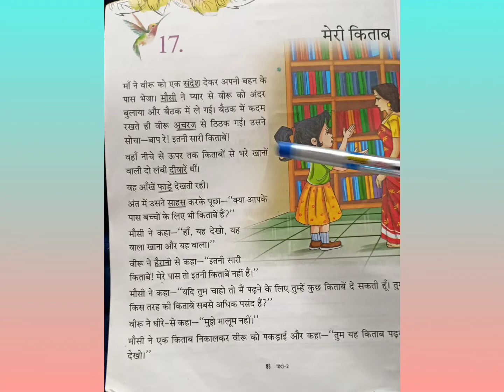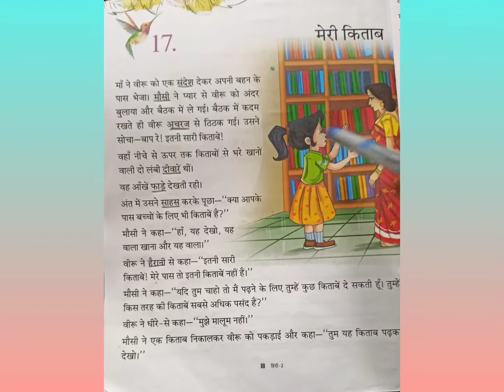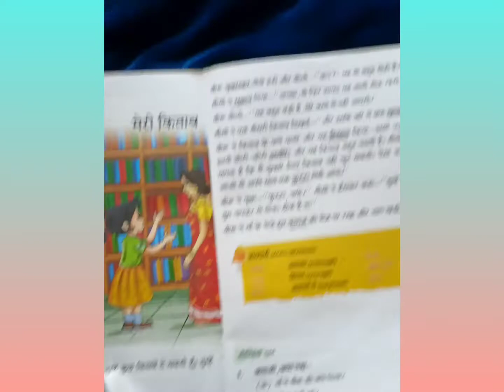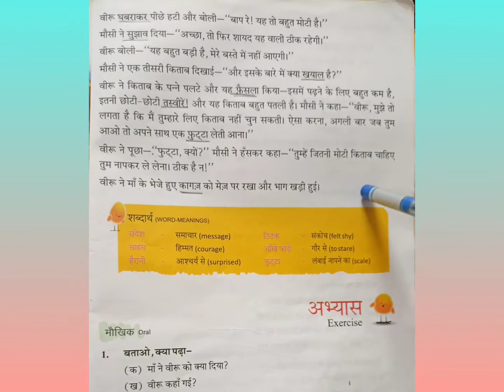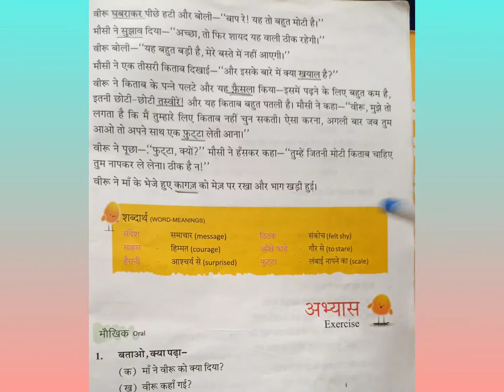Class- 2 Ch-17 " मेरी किताब ", Explanation of chapter